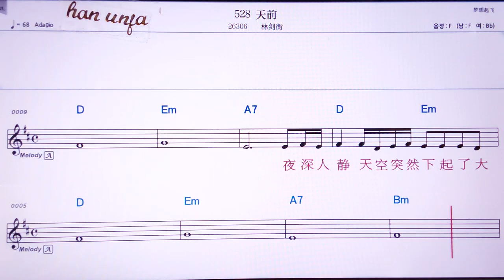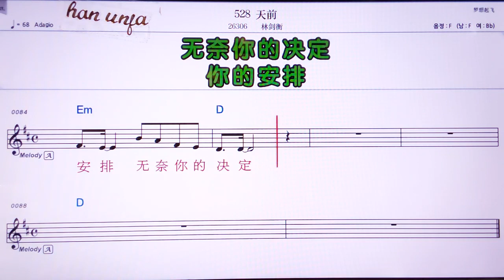💖우바이얼스빠 티앤치앤/리찌앤헝 👍Karaoke With Sheet Music/MR,노래방, 악보, 코드,